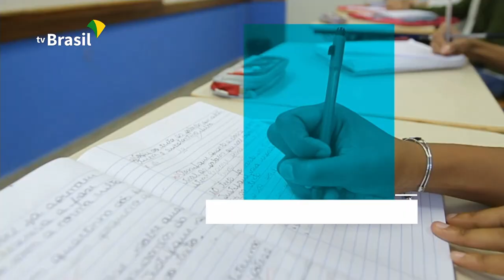BRASIL EM PAUTA | Benedito Aguiar, presidente da Capes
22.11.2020 - Há quase 70 anos, a Coordenação de Aperfeiçoamento de Pessoal de Nível Superior atua na avaliação, promoção e expansão dos cursos de mestrado e doutorado, em todo o país. A Capes, como é mais conhecida, é vinculada ao Ministério da Educação. O programa Brasil em Pauta entrevista o presidente do órgão, Benedito Aguiar, para dar mais detalhes sobre esse trabalho.